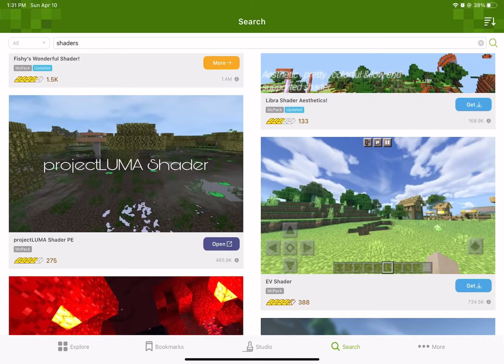BEST SHADER FOR WATER EVER! (Minecraft)